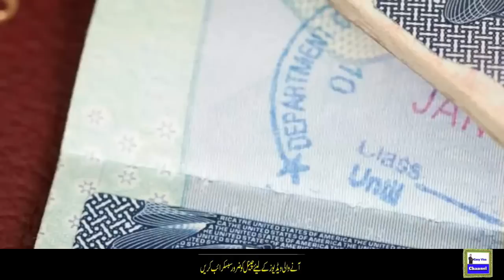Select Best Possible Visa Option World Wide I Urdu I Easy Visa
Web: 5staraviation.pk